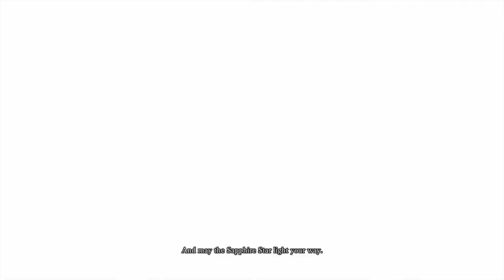Monster Hunter World - The Voyage Begins